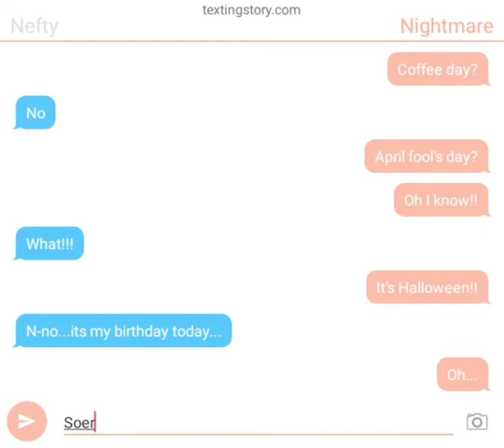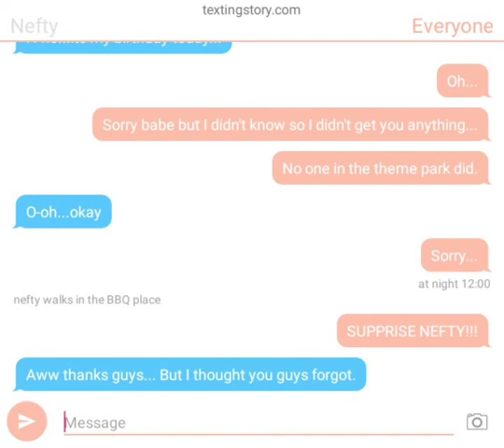Nefty's birthday was forgotten!?